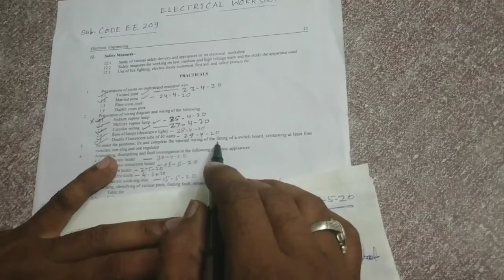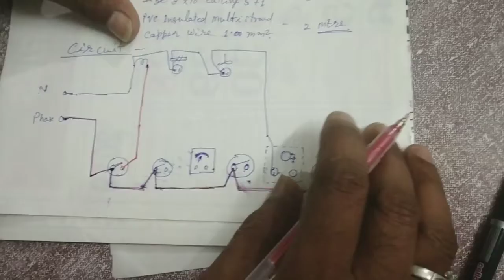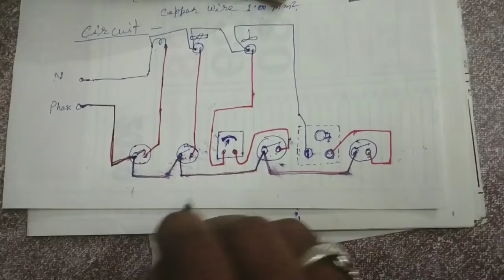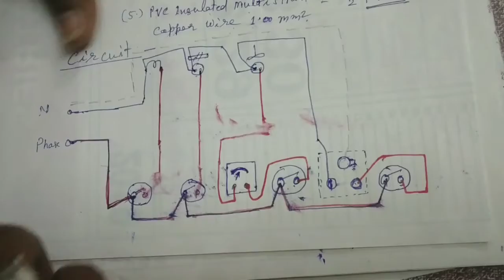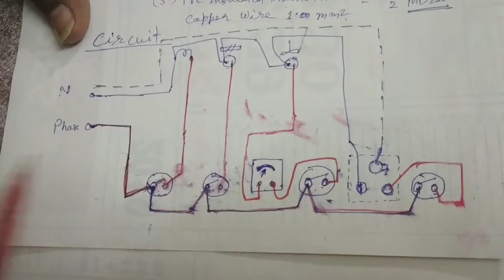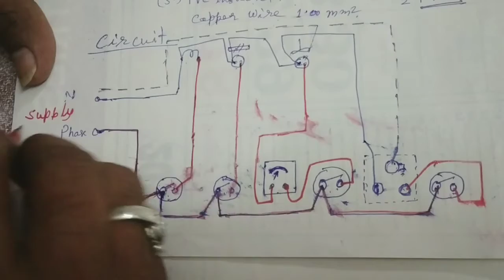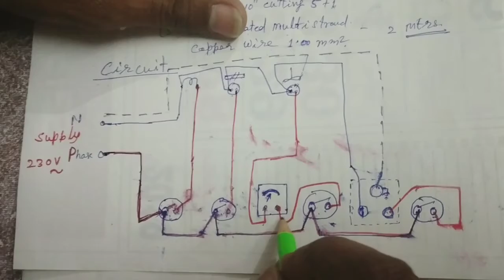E-Practical (Code EE-209) Part 3 "Internal Wiring of the Switch-Board" By - Y. K. YADAV